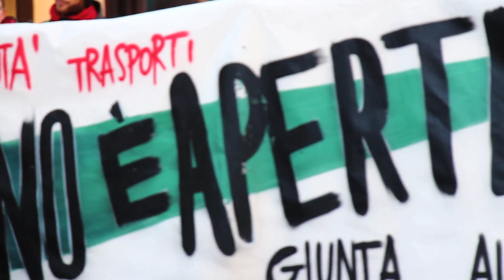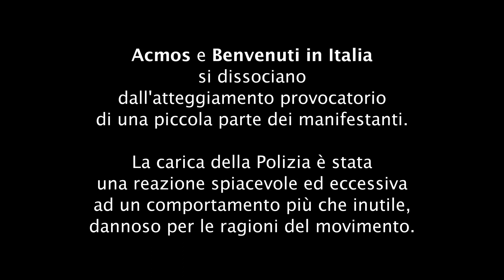#14 Dicembre: Cota rimborsaci!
Il video della manifestazione studentesca di ieri: tanti giovani si sono riuniti in Piazza Arbarello per manifestare e protestare contro i tagli di questa giunta Regionale guidata da Roberto Cota.
Da subito Benvenuti in Italia ha chiesto con forza le dimissione di un governatore che ha vinto le elezioni grazie a una truffa, le firme false di Michele Giovine.
I tagli orizzontali all'istruzione, l'assurdo criterio di assegnazione delle borse di studio, la mortificazione della nostra università e della scuola in generale non fanno che farci dire, ancora una volta e al massimo volume
Benvenuti in Italia si dissocia con forza dai comportamenti violenti che purtroppo hanno cercato di macchiare una manifestazione che comunque è stata molto partecipata e che ben rappresenta il grado di frustrazione degli studenti e dei giovani della nostra Regione.